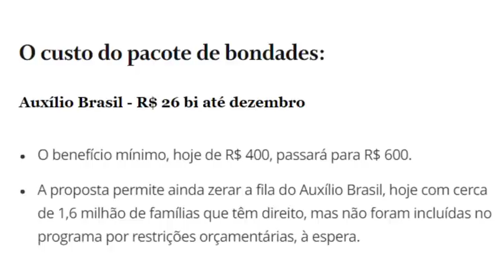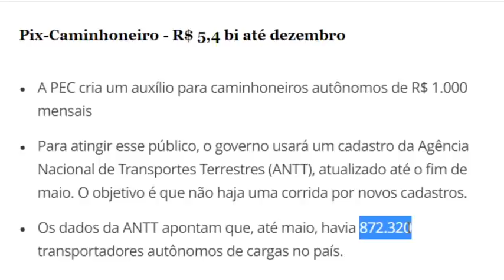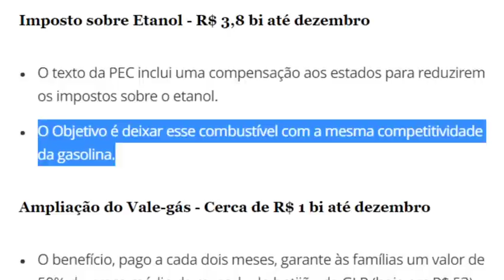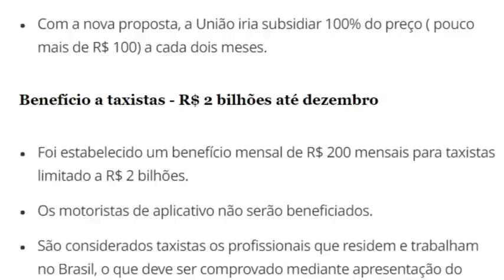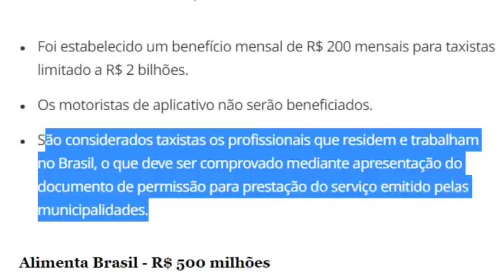✨AUXÍLIO BRASIL🤑 R$400/R$600/R$1000/👀R$1200 PEC